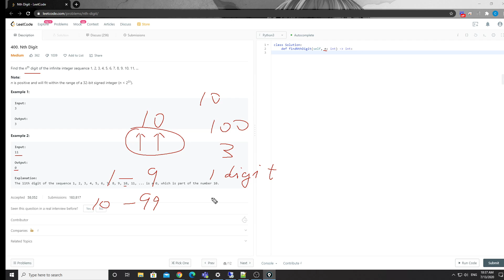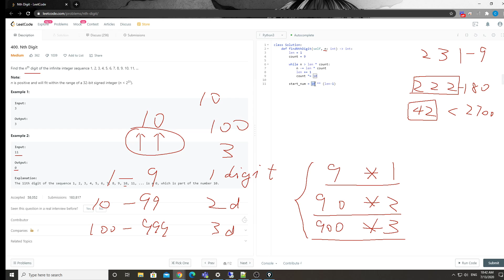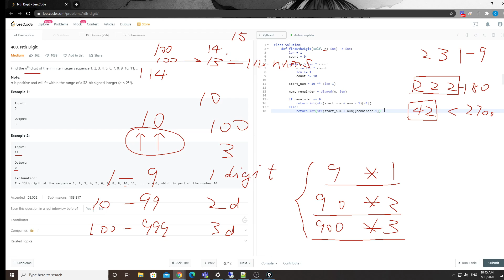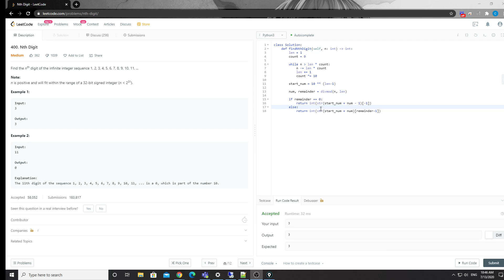LeetCode 400. Nth Digit